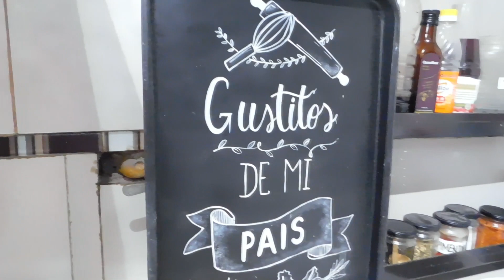VISITANDO LA BASÍLICA DE LUJAN + TORTA INVERTIDA DE MANZANA 🇵🇪